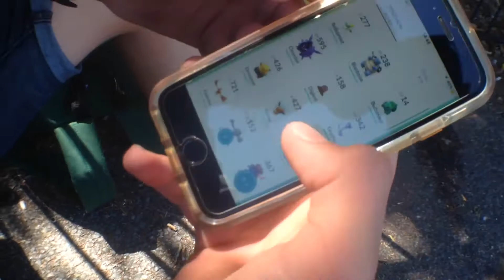Clips of Finn today